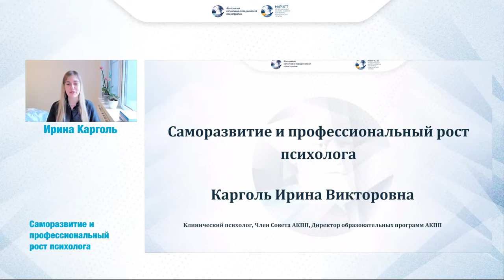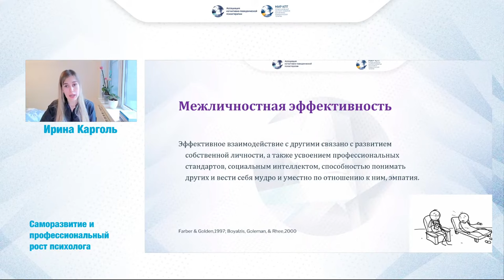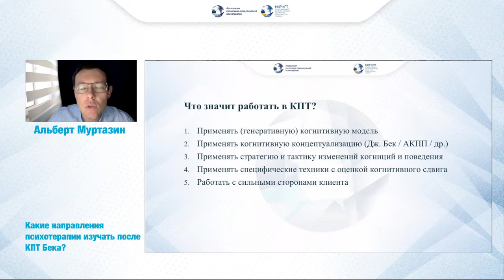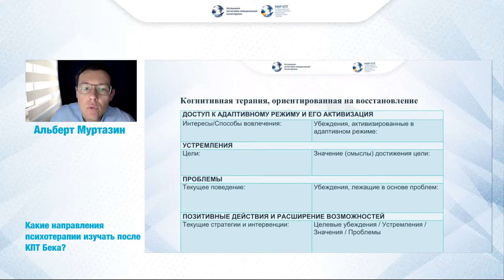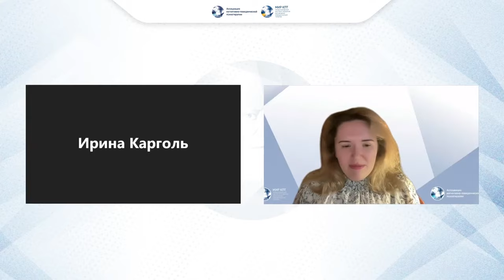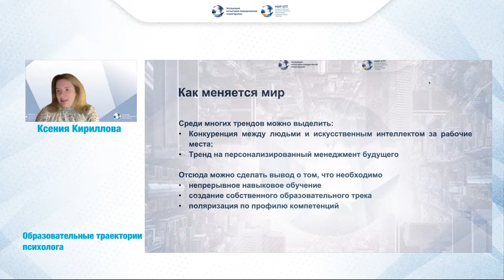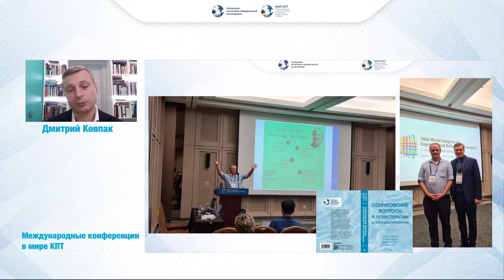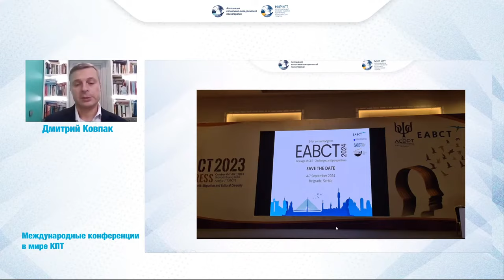Запись: День психолога 2023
День психолога в Ассоциации когнитивно-поведенческой психотерапии!

В 2023 году Правительство Российской Федерации подписало официальный Указ “О дне психолога”. В связи с этим событием 22 ноября Ассоциация когнитивно-поведенческой психотерапии проведёт онлайн-мероприятие “День психолога”.

Проведите этот день в кругу коллег и единомышленников, ведь специалистам помогающих профессий особенно важна поддержка и обмен опытом в профессиональном сообществе!

В рамках встречи эксперты Ассоциации КПП:

- Расскажут, какие компетенции необходимы для профессионального роста психологов, психотерапевтов и консультантов
- Раскроют тему образовательных траекторий для специалистов в сфере охраны ментального здоровья
- Покажут, какие есть направления в когнитивно-поведенческой терапии и обучение им
- Ответят на вопросы слушателей и поделятся личными историями профессионального становления
- Помогут увидеть возможные пути развития в профессии и объяснят, с какой стороны подойти к ведению практики с клиентами

Спикеры “Дня психолога”:

🔹 Дмитрий Викторович Ковпак - президент Ассоциации КПП, ректор Международного Института Развития КПТ, вице-президент Российской Психотерапевтической Ассоциации, член правления Исполнительного совета Международной Ассоциации Когнитивно-Поведенческой Терапии (IACBT), член Международного Консультативного Комитета Института Бека (Member of the Beck Institute International Advisory Committee)
📌 Тема: Международные конференции в мире КПТ

🔹 Ксения Юрьевна Кириллова - исполняющий обязанности исполнительного директора, руководитель HR-службы Ассоциации КПП, карьерный консультант, клинический психолог
📌 Тема: "Образовательные траектории психолога"

🔹 Альберт Инзирович Муртазин - врач, клинический психолог, преподаватель Ассоциации КПП, консультант КПТ-центра BeCBT (г. Москва)
📌 Тема: "Какие направления психотерапии изучать после КПТ Бека?"

🔹 Ирина Викторовна Карголь - психолог, руководитель Центрально-Черноземного отделения Ассоциации КПП, психолог КПТ-центра BeCBT, директор образовательных программ и преподаватель Ассоциации КПП
📌 Тема: "Саморазвитие и профессиональный рост психолога"

Встреча пройдёт в онлайн-формате 22 ноября 2023 года с 15:00 до 17:00 (Мск).

Регистрируйтесь на мероприятие на платформе BeCBT.online и проведите День психолога вместе с Ассоциацией когнитивно-поведенческой психотерапии!